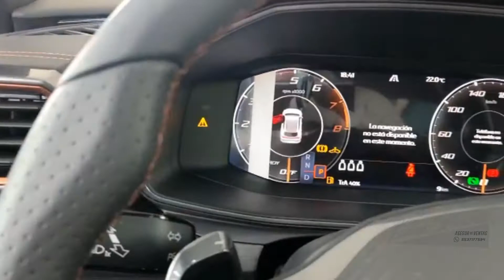CUPRA FORMENTOR VZ 2.0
TFSI 310 HP
DSG 7 vel
4DRIVE

$895,900
BLANCO CANDY
NEGRO MEDIANOCHE
GRIS GRAFENO
ROJO DESEO

$935,900 *pintura mate*
AZUL PETROLEO MATE
GRIS MAGNETICO MATE

Israel Rangel asesor CUPRA MÉXICO